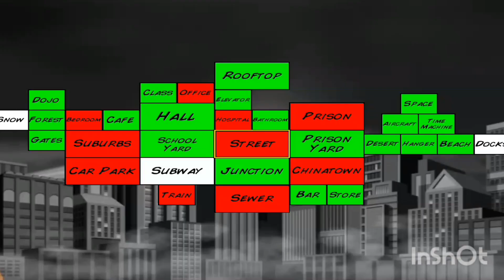I am his arch-nemesis